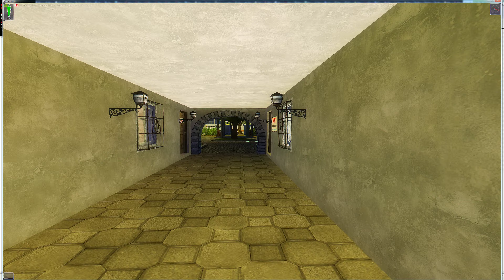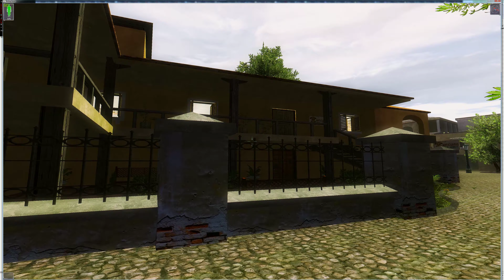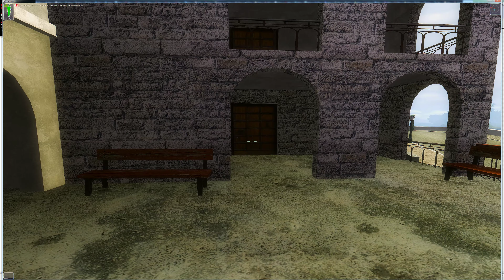Xenus Точка кипения 17